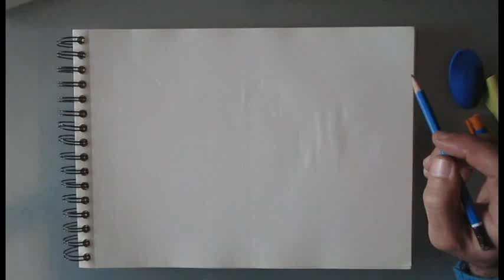How to draw Goofy Speed Draw